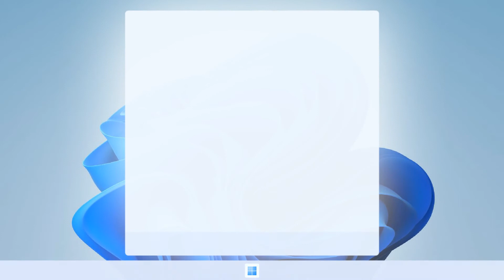(FANMADE) Windows 11 Start Menu Ad